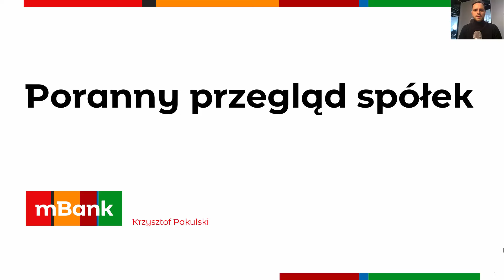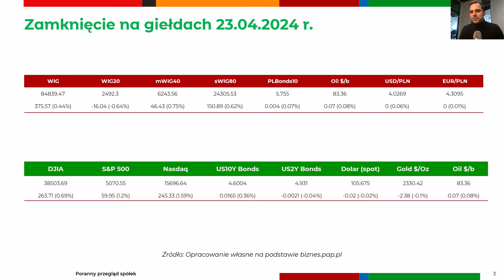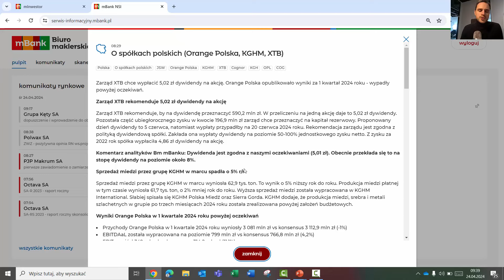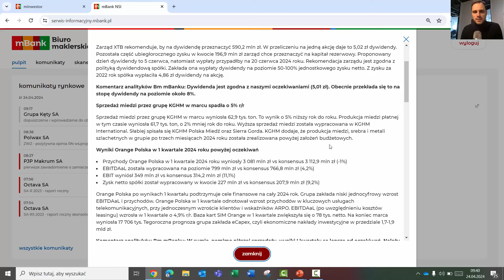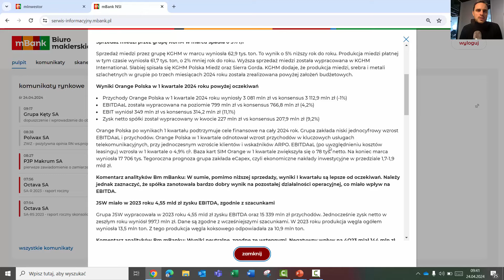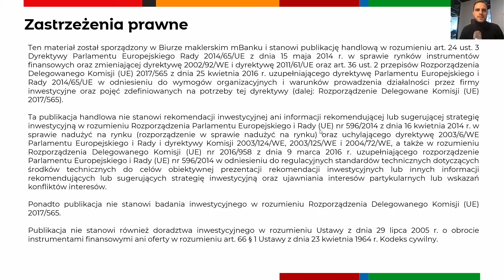XTB proponuje wypłatę 5,02 zł dywidendy na akcję |Poranny przegląd spółek 24 04 2024 r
Orange Polska opublikował kwartalne wyniki, które okazały się lepsze od oczekiwań. XTB chce wypłacić 5,02 zł dywidendy na akcję. Zarząd Cognor nie chce wypłacać dywidendy w 2024 roku.